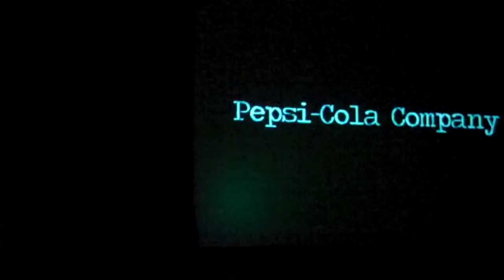Aldo Quevedo Introduces Pepsi YO SUMO Film Documentary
President of Dieste, Aldo Quevedo, introduces the film documentary "Latinos Living the American Dream." It was directed by Eva Longoria Parker and produced by Pepsi YO SUMO. The film introduces Latinos from diverse backgrounds as they share their experiences living in the United States.